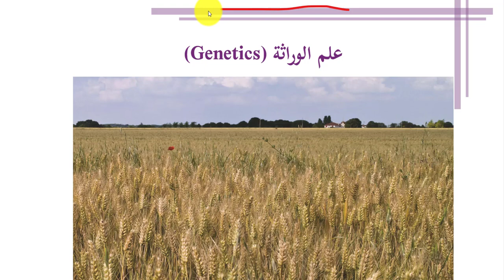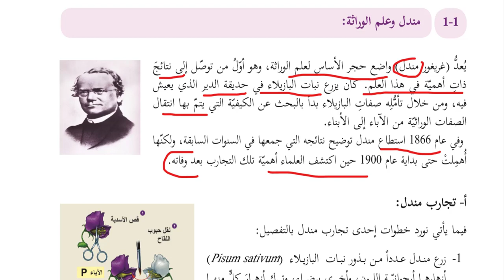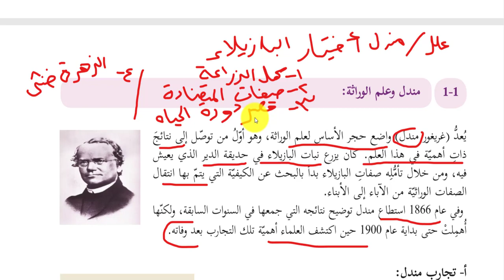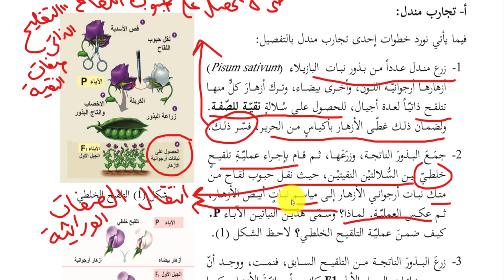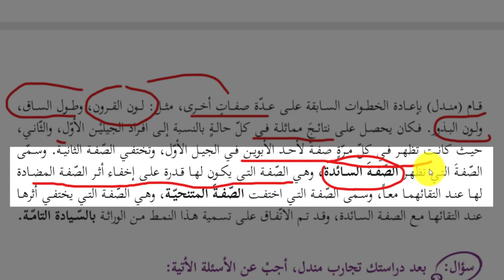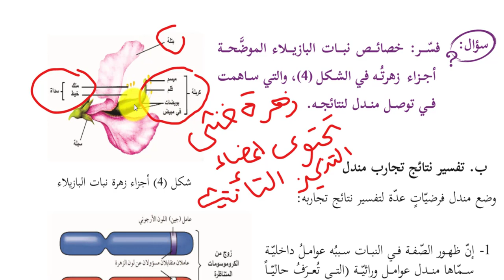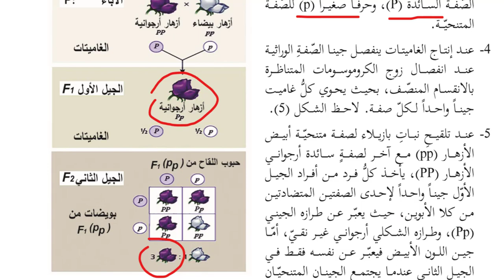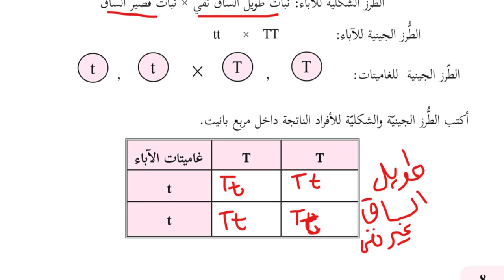شرح درس علم الوراثة Genetics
شرح درس الوراثة غير المندلية والسيادة التامة مع حل بطاقة رقم 3 أحياء حادي عشر الفصل الثاني